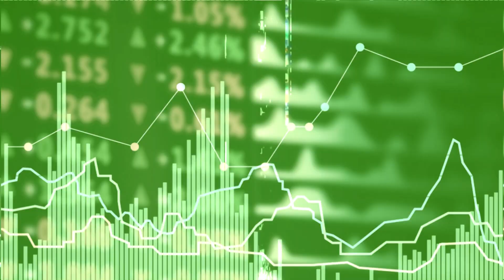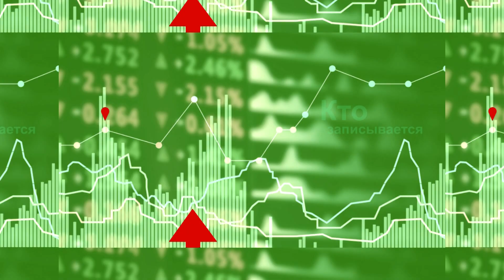ЭКОНОМИКА - О ценах на новостройки и зарплатах таксистов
0:30 Насколько первичное жилье сегодня дороже вторички?  Ждать ли снижения цен на новостройки?
2:07 Рост спроса на водителей такси
3:08 Какие зарплаты сегодня предлагают водителям такси? И сколько они реально зарабатывают?